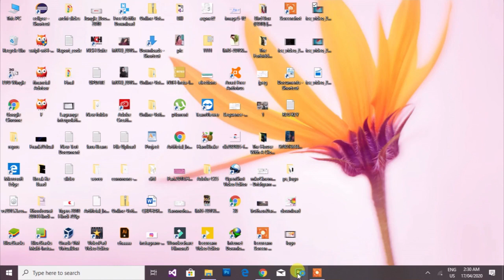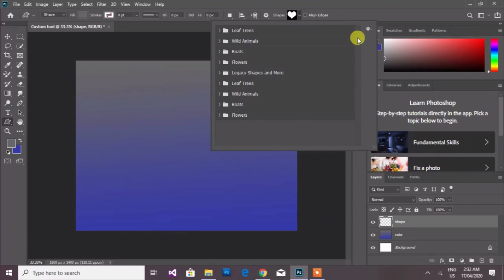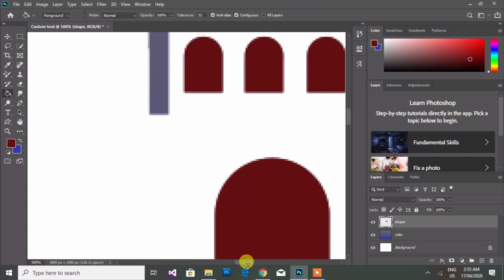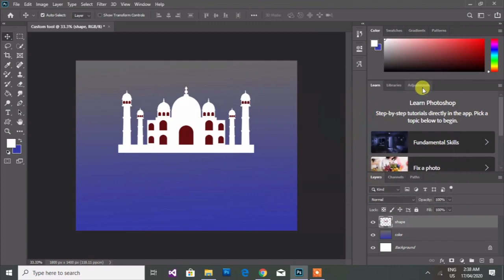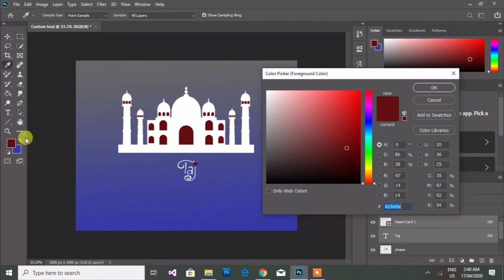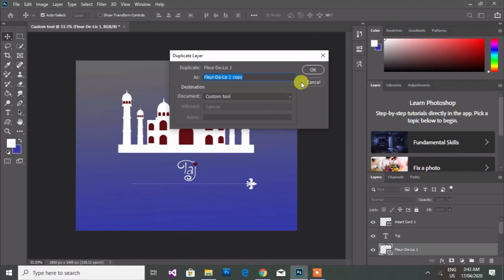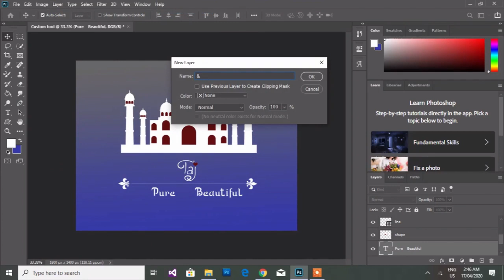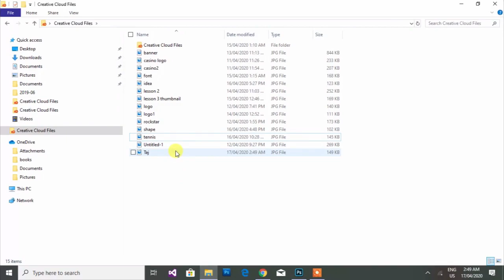How to Create Custom Shapes in Photoshop CC 2020?? Chap Zerroo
We are starting free graphic designing course for you.it is for beginners as well as for professionals.
We are using Adobe Photoshop CC 2020 version, which has more exciting features.

In this video we learn how to use custom shape tool & create exciting shapes.

You can design this logo in less than 10 minutes.
Here you can learn some other logo design manipulation

You can follow us on following social networks for more informative and meaningful tutorials